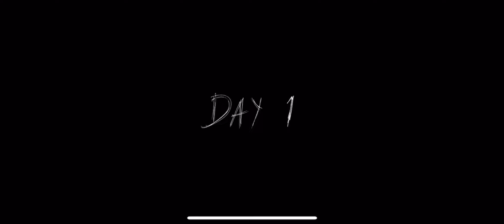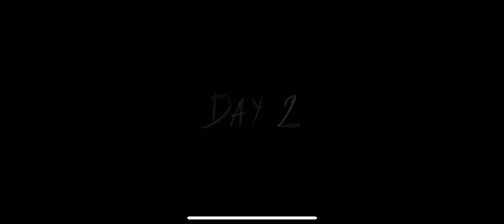I ESCAPE WITH BOAT 😱 | GRANNY CHAPTER 2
granny
granny shifting
granny square
how to crochet a granny square
granny unblocked
granny square blanket
gangsta granny
granny square cardigan
granny apple
granny annies menu
granny apk
granny apple pie recipe
granny attic
granny addams family
apple granny smith
apk granny
at granny's house
apk granny 3
apk granny 4
apk mod granny
apple granny smith calories
a granny game
apk granny smith
granny beverly hillbillies
granny boots
granny b's
granny bella's cookies
granny bees
granny board game
granny blanket
granny based on a true story
baking with granny
bella coco granny square
bluey granny mobile
basic granny square pattern
beverly hillbillies granny
bunnings flat pack granny flats
barbie granny
baby granny square blanket
beginners crochet granny square
block granny squares
granny clampett
granny chic
granny cart
granny cake recipe
granny chiyo
granny cookies
granny costume
granny chic decor
crochet granny square
cast of gangsta granny (film)
crochet granny square blanket
crochet for beginners granny square
calories in granny smith apple
crochet granny square patterns
cranky granny
cast of miss granny
cast of gangsta granny strikes again
crochet granny squares together
granny download
granny d's menu
granny dress
granny donuts
granny definition
granny dumping
granny dean
granny drawing
download granny
daisy granny square
download granny 3
drunken granny stitch
download granny 2
download granny pc
download granny 3 for pc
download granny 5
download granny 4
old granny costume
granny emoji
granny explained
granny extreme mode
granny escape
granny eating dog treats
granny escape game
granny emulator
easy granny square patterns
easy granny square
east coast granny flats
evil granny
easy granny square blanket pattern
ex display granny annexe
edging for granny square blanket
eastwood granny smith festival
easy granny square tutorial
escape granny
granny flat
granny from ice age
granny from beverly hillbillies
granny free online game
granny frump
granny flat floor plans
granny fork
granny from looney tunes
granny from spongebob
granny flats for sale
fgteev granny
flat pack granny flats bunnings
flower granny square
free granny square patterns
free granny square crochet pattern pdf
free granny game
flower granny square crochet
for sale house with granny flat
film gangsta granny
granny goodness
granny game online
granny goose chips
granny goodness dc
granny game for kids
granny game free
granny game play as granny
granny hexagon cardigan
granny holla
granny hexagon
granny hairstyles
granny hillbillies
how to join granny squares
how to download granny 3 in pc
how to download granny on pc
how to download granny 4
how to download granny 3
how much is a granny flat
how to download granny 2 on pc
how much is a granny pod
how to download granny
granny ice age
granny item locations
granny in spanish meaning
granny in real life
granny in beverly hillbillies
granny images
granny in paradise
granny items
granny irl
is granny based on a true story
is granny multiplayer
is granny on steam
in granny where is the padlock key
is granny on pc
it chapter 2 granny
is granny a horror game
is granny online
it 2 granny
i heart granny square
granny jojo
granny jo products
granny jokes
granny jacks menu
granny jacks menu logan wv
granny jumpscare
granny jammies
granny janes pumpkin bread
joining granny squares
join as you go granny squares
joining granny squares with double crochet
joining granny squares with treble crochet
jilting of granny weatherall
jilting of granny weatherall summary
joining granny squares together
juegos de granny
jilting o